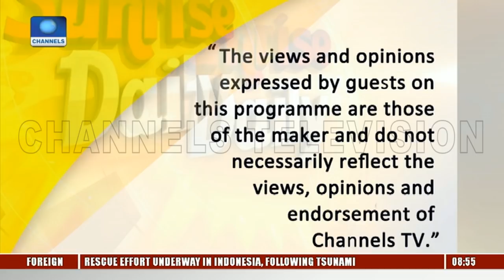We Are Not Going To Buy Votes- NCP |Sunrise Daily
On Sunrise Daily, our breakfast show, a parish pastor turned politician, who is running to Governor of Lagos state under the NCP, says NCP is out to take over Lagos state from the APC.